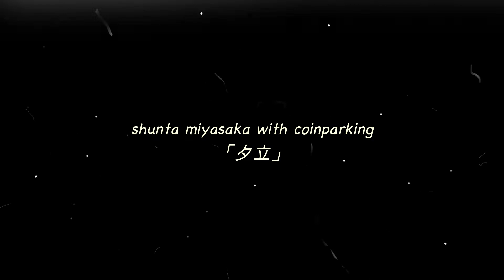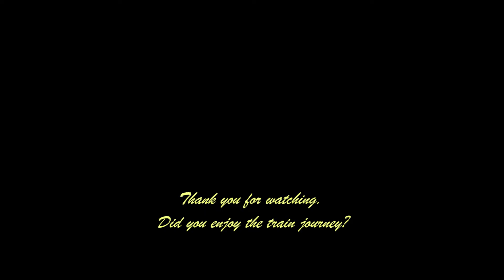shunta miyasaka 「夕立」with coinparking